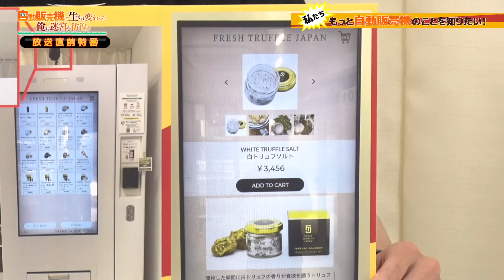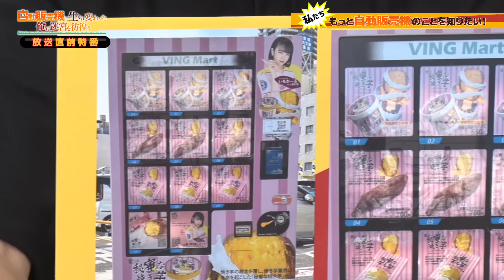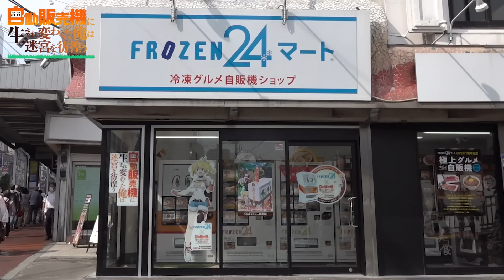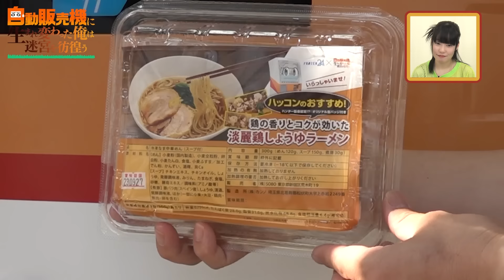TVアニメ『自動販売機に生まれ変わった俺は迷宮を彷徨う』放送直前特番！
配信日時：2023年7月5日（水）21:00～
出演：本渡楓（ラッミス役）、青木志貴（ヒュールミ役）
スペシャルゲスト：自動販売機マニア　石田健三郎
MC：天津向

TVアニメ『自動販売機に生まれ変わった俺は迷宮を彷徨う』の放送直前特番配信が決定！
メインキャストから本渡楓さん、青木志貴さんに加えて、
自動販売機マニアもゲストで登場…！？
作品情報からおすすめ自販機紹介まで、
本作ならではの内容は見逃せません！どうぞお楽しみに！

■作品概要
交通事故に巻き込まれた俺が転生したのは……なんと「自動販売機」だった！？

TVアニメ「自動販売機に生まれ変わった俺は迷宮を彷徨う」
2023年7月5日（水）よりTOKYO MX、ＢＳ日テレほかにて放送開始
dアニメストアほかにて配信。

‹STAFF›
原作：昼熊「自動販売機に生まれ変わった俺は迷宮を彷徨う」（角川スニーカー文庫/KADOKAWA）
監督：秋田谷典昭
シリーズ構成：髙橋龍也
キャラクター原案：憂姫はぐれ
キャラクターデザイン：酒井孝裕
モンスターデザイン：あきづきりょう
副監督：高橋雅之
総作画監督：山内尚樹、田津奈々子、津幡佳明
サブキャラクターデザイン：コレサワシゲユキ（デジタルノイズ）、灯夢（デジタルノイズ）
自動販売機デザイン：小高みちる（デジタルノイズ）、刻田門大（デジタルノイズ）
色彩設計：鈴木ようこ
美術監督：岩瀬栄治（スタジオちゅーりっぷ）
撮影監督：魚山真志（チップチューン）
編集：坪根健太郎（REAL-T）
音響監督：郷文裕貴
オープニングテーマ:BRADIO「ファンファーレ」
エンディングテーマ：Peel the Apple「いつものスープ」
プロデュース：スロウカーブ
アニメーションプロデューサー：富岡哲也
アニメーション制作：Studio五組ｘAXsiZ
製作：「自動販売機に生まれ変わった俺は迷宮を彷徨う」製作委員会
‹CAST›
ハッコン：福山潤／ラッミス：本渡楓／ヒュールミ：青木志貴
シュイ：富田美憂／ケリオイル：中井和哉／フィルミナ：茅野愛衣
熊会長：宮内敦士／赤：山下大輝／白：榎木淳弥／ミシュエル：江口拓也